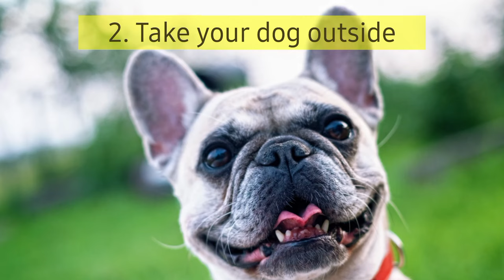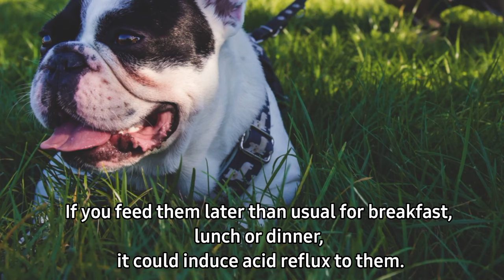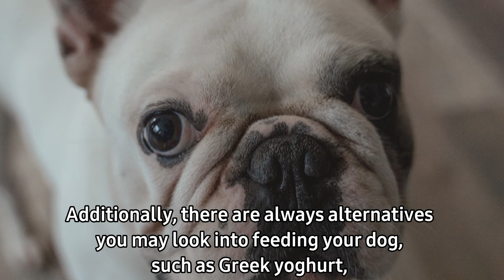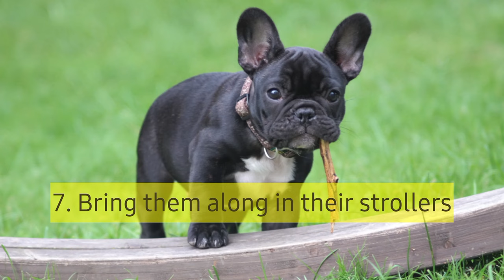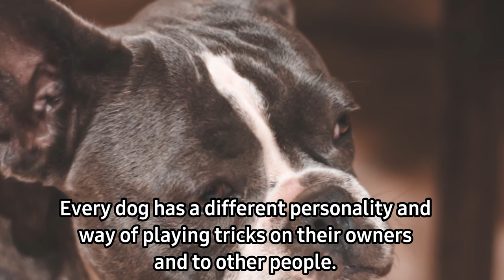How To Keep Your Frenchies Happy?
ALL VIDEOS AND/OR PEXEL IMAGES USED DOES NOT REQUIRED ATTRIBUTION.

 ▶️ For sound:  CCA

👉 One of your TikTok videos would be perfect for one of our YouTube collection channels. Simply include the trappylovinfrenchie trappygrama hashtag in your next TikTok video.👈

👉 INCLUDE YOUR TIKTOK IN THE COMMENTS BELOW FOR A CHANCE TO BE FEATURED IN OUR NEXT VIDEO.👈

I CLAIM OWNERSHIP OVER THESE VIDEOS. *The TikTok username of any of the creators included in the video can be found at the top left or bottom right corner of the Tik Tok in the video** Please Contact Us For Any Copyright/Credit Issues.